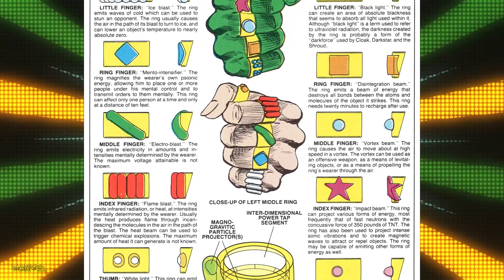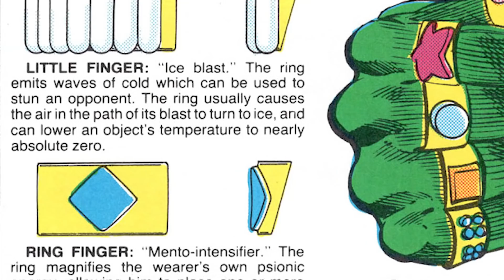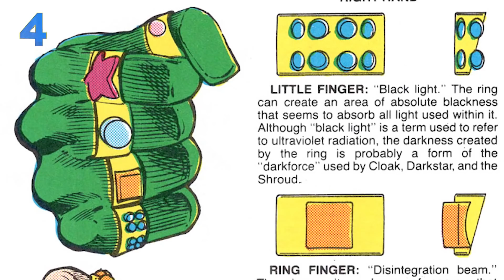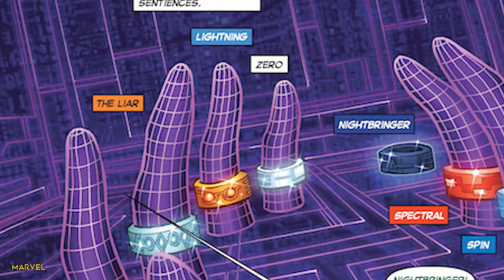Marvel Shang-Chi Rings: 10 Magical Powers Ranked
Marvel Studios have recently blessed us with what looks like an epic journey into the world of martial arts. The recently dropped Shang-Chi and the Legend of the Ten Rings trailer gave us a lot to look forward to. While we are waiting for its September 3rd 2021 release there’s a lot we can unpack, theorize, and discuss. It seems like Marvel is finally giving us the Mandarin character we’ve been waiting for since the mysterious Ten Rings crime organization has been briefly featured or mentioned in Iron Man (2008), Iron Man 2 (2010), Iron Man 3 (2013), and Ant-Man (2015).

While there’s a lot of new villains, like Wenwu played by legendary actor Tony Leung, Death Dealer, and Razor Fist, that would make for a great discussion, today’s video will focus on ranking the ten magical rings that the Mandarin wears. Not unlike the Infinity Stones, these rings are actually from an alien source. The Mandarin originally found them in a spaceship that had crashed on earth ages ago. They were actually created by the alien race Makluans who basically look like dragons. If that wasn’t enough each ring acts as a prison to various cosmic warriors who long for freedom. This begs the question: will Shang-Chi end up using the power for his own gain or try to free the poor souls trapped inside the rings?

Chapters:
0:00 - Intro
0:42 - Incandescence
1:33 - Lightning
2:23 - Spin
3:14 - Zero
3:59 - Spectral
4:46 - Influence
5:33 - Nightbringer
6:17 - Remaker
6:55 - Daimonic
7:42 - The Liar
8:18 - Outro

Written by: AGV
Narrated by: Justin F.
Edited by: Zack S.